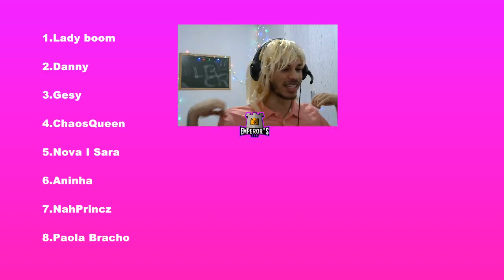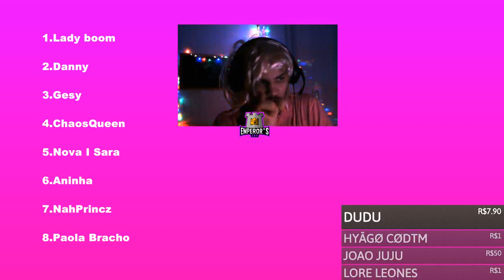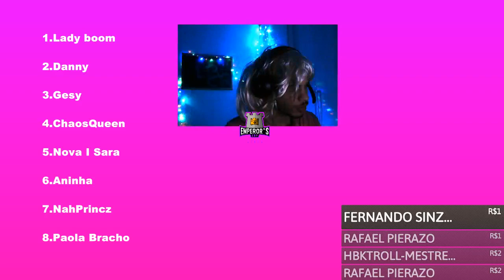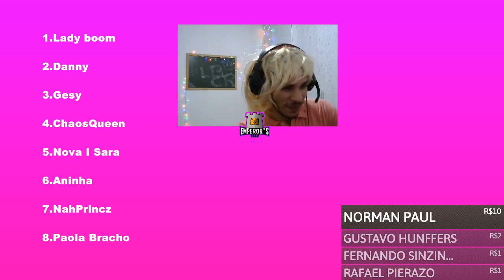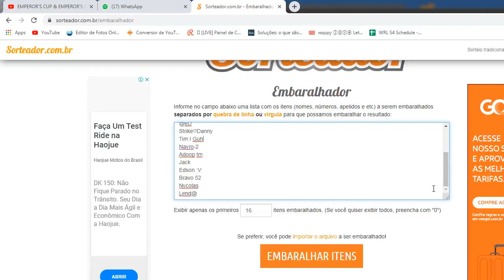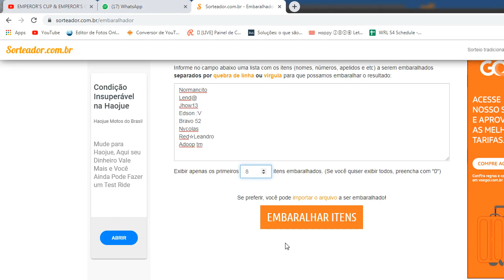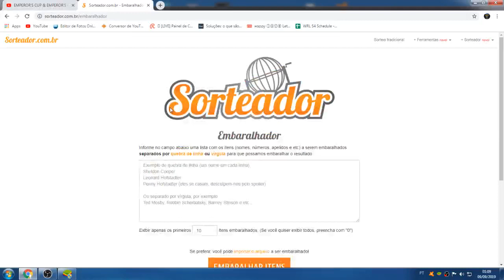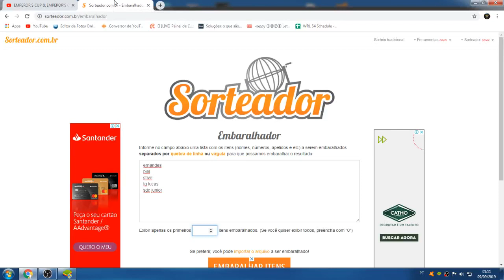EMPEROR'S CUP & EMPEROR'S GIRLS